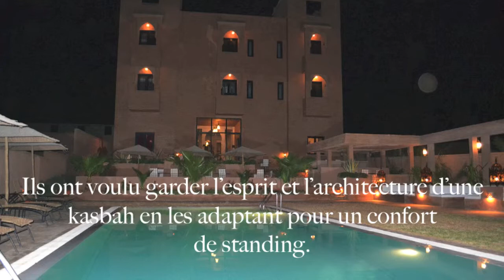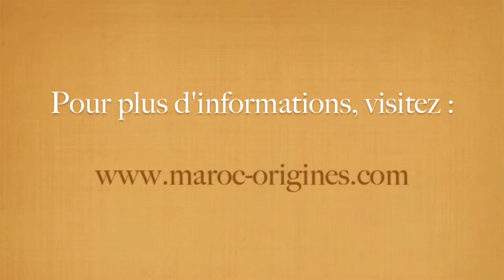Hôtel Dar Chamaa, confort et sourire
Maroc Origines à choisi l'hôtel Dar Chamaa comme membre du programme associatif de Maroc Origines, cliquez ici pour réserver cet hôtel

Dar Chamaa se trouve au sud du Maroc dans la ville d'Ouarzazate, il peut accueillir jusque 48 personnes dans 21 chambres spacieuses et plusieurs offrent des vues magnifiques sur la palmeraie ou l'Atlas depuis leurs balcons.
Le mobilier, les textiles berbères et les doux éclairages sont en belle harmonie avec les murs recouverts de tadelakt (enduit à la chaux des hammams) et subtilement colorés.